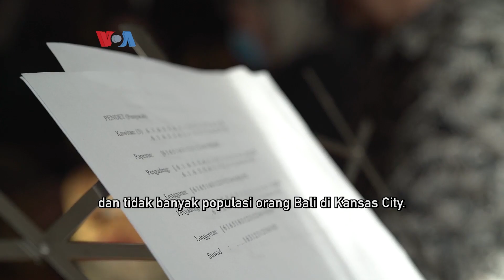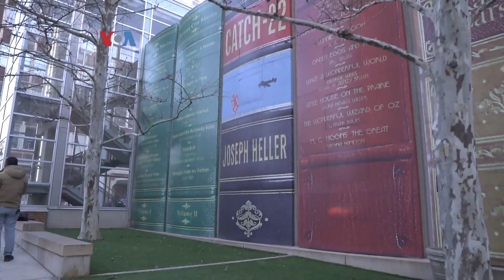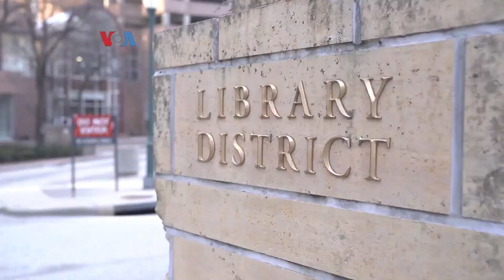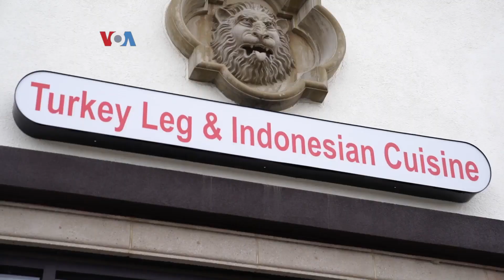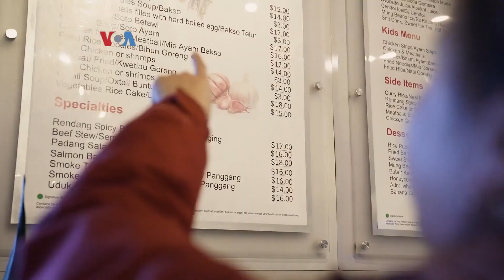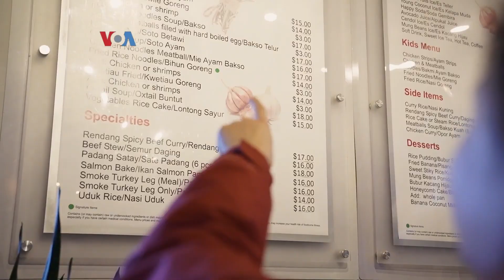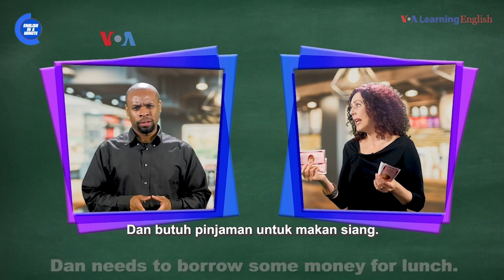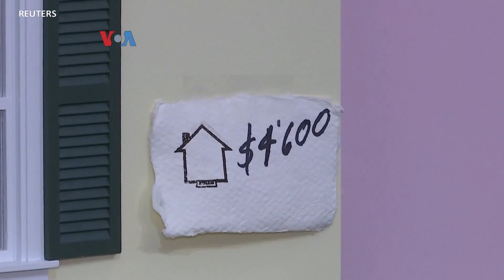Warung VOA: Ragam Cerita Diapora Indonesia di Kawasan Tengah Amerika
Ning Anne dan Ning Jinny mengajak Anda berkeliling Kansas City di negara bagian Missouri, di kawasan tengah Amerika atau yang dikenal dengan sebutan Midwest. Meski komunitas diaspora Indonesianya tak sebesar kota lain di AS, namun keakraban terasa dari berbagai kegiatan yang dilakukan.

Timestamps:
00:00 Salam dari Kansas City
01:42 Gamelan Bali di Tengah Amerika
07:41 Perkenalkan Indonesia Lewat Tarian
13:14 Reatoran Indonesia di Kansas City
18:02 English in A Minute: "To Sponge Off Someone"
19:09 Jagad Neko-neko: Kebal Adem, Omah-omahan Laris, Jaran Kuntet